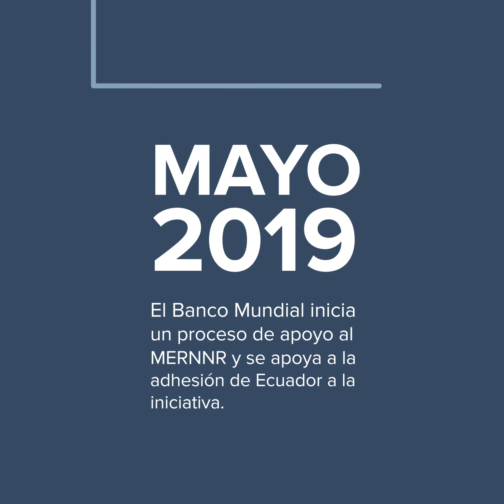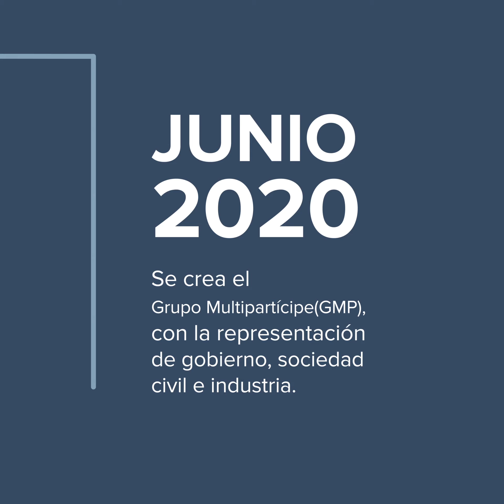Acuerdo de Escazú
PADF alcanzó un hito significativo en sus esfuerzos por promover la transparencia en materia ambiental y proteger los derechos de las poblaciones indígenas en Ecuador. Como resultado de la promoción coordinada y la sensibilización con nuestros socios locales, Ecuador ratificó el Acuerdo de Escazú, un acuerdo regional sobre acceso a la información, participación pública y justicia en asuntos ambientales en América Latina y el Caribe.